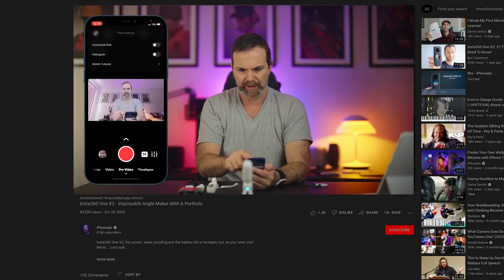Insta360: iPhonedo on Snap Wizard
Meet Faruk Korkmaz aka iPhonedo. He’s the YouTube king of all things tech, from action cams to drones and iPhones 🙌 Check out how he uses Snap Wizard in Insta360 Shot Lab to make editing 360 videos a breeze - just move the phone or swipe to adjust the field of view and tap to export 🤳